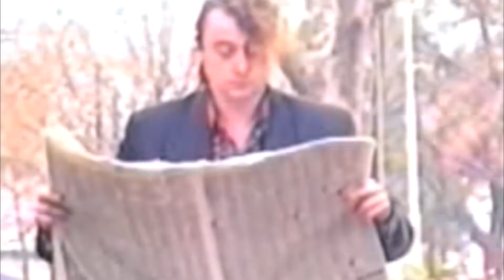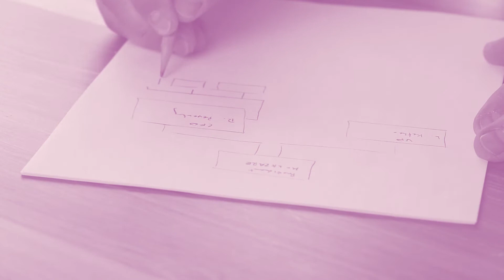FIESTA NORTEÑA - HISTORIA DE KARICIA 2021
Conductor - Jaime Rulo Altamirano
Operador Técnico - CFR_PRO
Musicalización - Cholodeejay